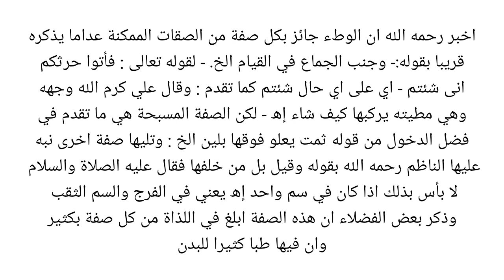part 1 ngaos ilmu allah || posisi ini yang di haramkan dalam jimak || qurratul uyun